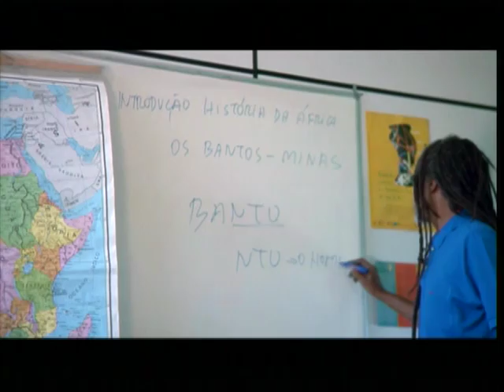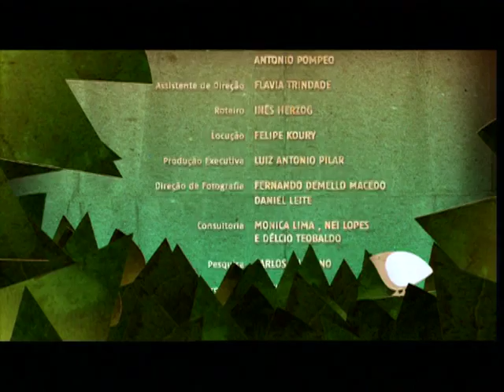Mojubá II | Ep. 01: História e Geografia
Durante cerca de trezentos anos o Brasil utilizou mão-de-obra escrava, trazida da África. Foi o país que por mais tempo e em maior quantidade recebeu africanos escravizados. Até o final do século XVII, três quartos dos africanos que chegavam ao Brasil para o trabalho escravo vinham da região Congo-Angola. Pertenciam ao chamado mundo Banto e a eles devemos muito do que somos e do que sabemos.

Os povos bantos ocupam grande parte do continente africano. Eles se concentram na faixa ao sul da linha do Equador, e estão espalhados por Camarões, Gabão, República Centro-Africana, Congo-Brazzaville, Uganda, Quênia, Tanzânia, República Democrática do Congo, Angola, Zâmbia, Zimbábue, Moçambique, Namíbia, Botsuana e África do Sul. Mas nem sempre foi assim. Os ancestrais dos povos bantos viviam na região que hoje está na fronteira norte entre a República de Camarões e a Nigéria. Durante milhares de anos, eles se movimentaram, ocupando a parte sul do continente africano.

Angola, Congo, Benguela, Monjolo, Cabinda, Rebolo. Assim eram conhecidos os primeiros africanos escravizados trazidos da região Congo-Angola para o Brasil. Os portugueses chegaram à costa do Congo no início da década de 1470. O contato com os povos africanos dessa região foi iniciado pelo navegante e explorador Diogo Cão. O principal objetivo de Portugal era o domínio do território africano através da cristianização.
Quando vieram para o Brasil, os povos bantos trabalhavam a cerâmica, praticavam a agricultura, criavam gado e animais domésticos. Dedicavam-se à fabricação de cestos, tecelagem em ráfia e à extração de sal do mar. Também já dominavam a tecnologia do ferro e da metalurgia.

Ainda que fosse maioria, os bantos no Brasil precisaram conviver e articular-se com africanos de outros universos culturais. Também foram obrigados a migrar em território brasileiro. Trabalharam na mineração do ouro, no cultivo da cana-de-açúcar e do café, do algodão e do fumo. Foram peões, boiadeiros, tropeiros, capatazes, negociantes, vendedores ambulantes, artesãos e soldados nas lutas territoriais.